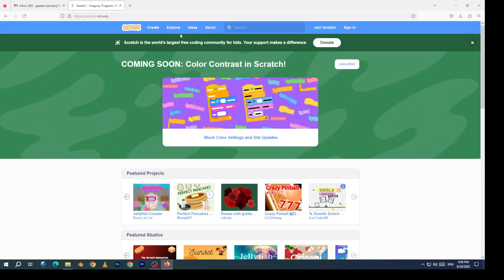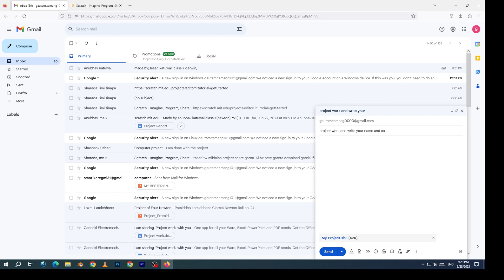How to send and load scratch project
In this video, we are learning to send scratch project without having the scratch account, and how download and load scratch project file completely in nepali language

WEB School is an educational channel where informative videos related to computer and technology are uploaded. The channel focuses mainly on programming and its concepts. In addition, videos for avid learners of different computer algorithms are uploaded. Furthermore, viewers can gain project-based knowledge as contents incorporating different programming languages are made available on this channel. QBASIC, Python, HTML, JavaScript, C, C++ and Scratch are some of the major programming languages covered on this channel.